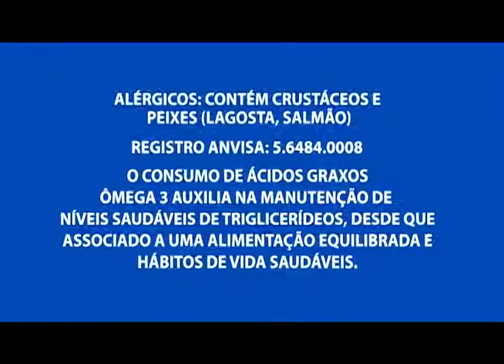Muitos competidores já mudaram de vida com o programa Manaus + Saudável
03º BLOCO AGORA 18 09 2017 - Muitos competidores já mudaram de vida com o programa Manaus + Saudável